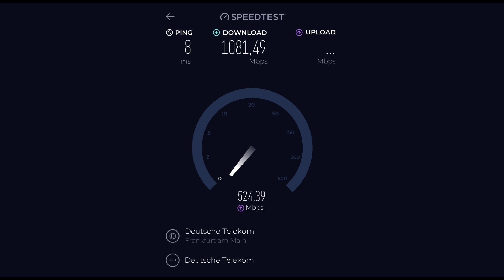Speedtest Björn Otto Telekom 1000//500 Am 04.07.2024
FTTH TELEKOM FULDABRÜCK 34277 !!

Leitung 1000/500 raus kommt das hier 1080/528 Mbits danke